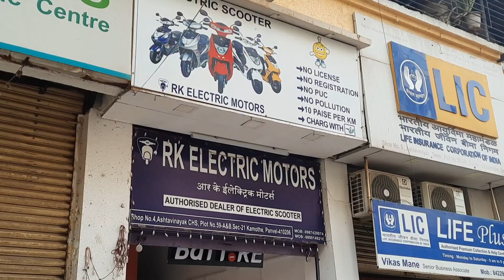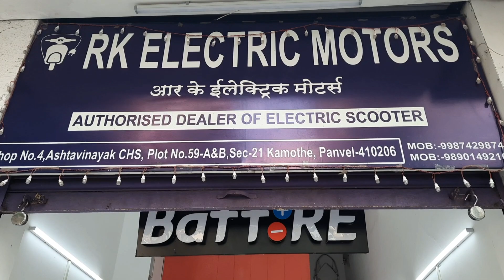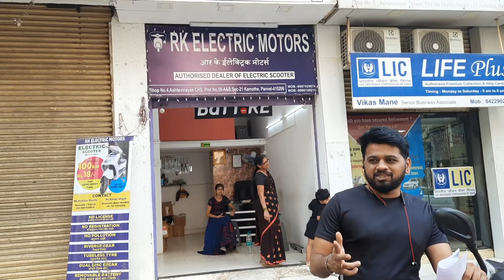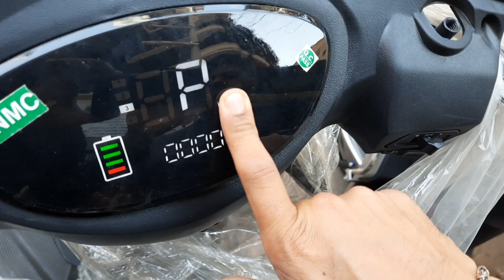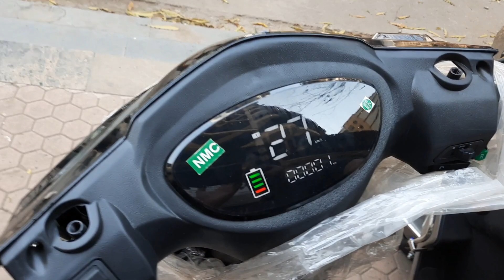आम्ही कशी केली लोकांच्या पैश्याची बचत! Electric scooter vlog | RK electric scooter | Navi mumbai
RK Electric Motors
Shop no 4, Ashtavinayak CHS, Plot no 59A & B, Sector 21, Near Jeevan Jyot Hospital, Kamothe, Navi Mumbai, Maharashtra 410206